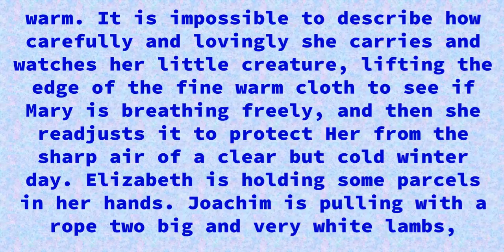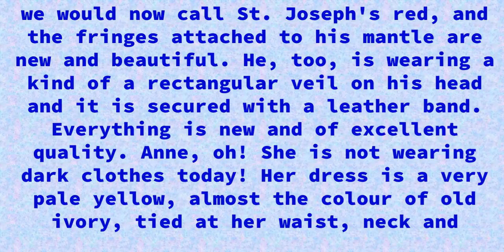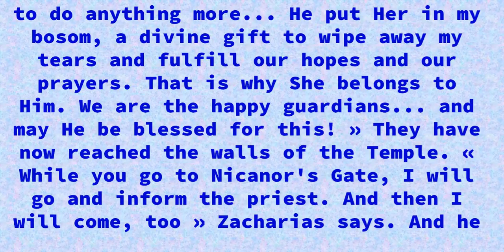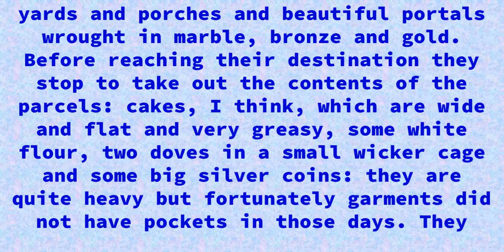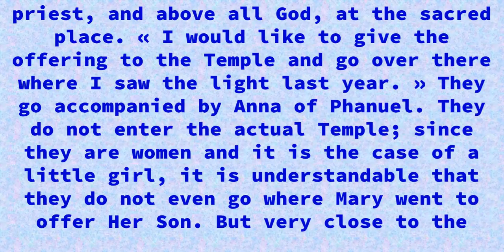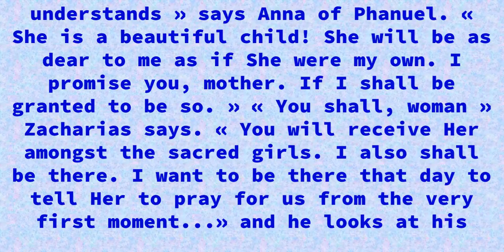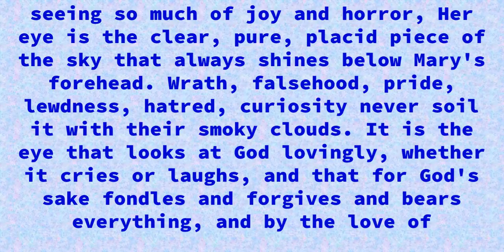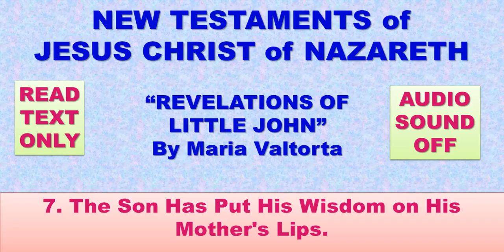NEW TESTAMENTS of JESUS CHRIST of NAZARETH 6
6. The Purification of Anne and   the Offering of Mary.
POEM OF THE MAN GOD - VOLUME 1